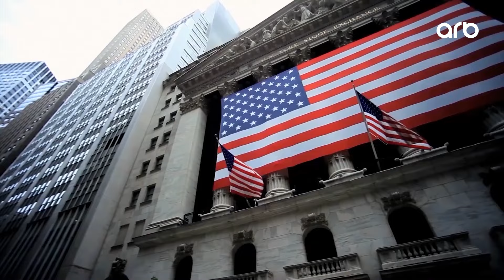Diqqət efir| İlham Əliyev diplomatiyasının növbəti zəfəri |4 kəndin qaytarılmasına necə nail olundu?